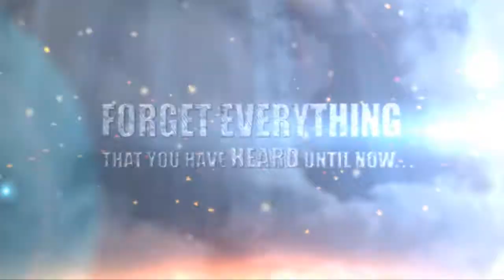TRAILER OFICIAL FUEL TECHNO PT TECHNO REBIRTH EDITION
NOVO TRAILER OFICIAL FUEL TECHNO PT TECHNO REBIRTH EDITION ONLINE!!!

12 DE NOVEMBRO. FUEL TECHNO PT TECHNO REBIRTH EDITION@ STRESS LESS (LEIRIA-PT):

INTERNACIONAIS:

-ALEX TB VS BUCHECHA (BR) (4 DECKS+ 2 MIXERS)

-AITOR RONDA LIVE (ESPANHA)

-BRUCE LIVE (ITALIA)

-SVETEC (HUNGRIA)

NACIONAIS:

-KIDKILLER
-GONÇALO M
-MATULU
-HARDEL

ARE U READY FOR ANOTHER MASSIVE PARTY?!?!?!?

DONT MISS IT!! SEE ALL THERE!!